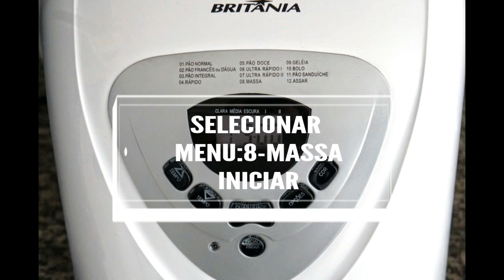E hoje teve Pizza com a Massa feita na Panificadora!!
RECEITA COMPLETA : INSTAGRAM
Bom dia amores!!Hoje a receitinha foi de PIZZA,com a massa caseira preparada na Panificadora Britânia Multi Pane,ficou um espetáculo e sem trabalho algum.Nunca mais vou comprar aquelas massas de  pizzas prontas sem gosto no supermercado (que mais parecem uma sola de sapato),a receitinha que usei é a que acompanha a máquina e está mega aprovada!!Bóra fazer comigo?

Pessoal eu fiz a massa de 600 g,se fizerem uma pizza fininha,essa quantidade de massa dará para preparar 1 pizza de 30 cm e uma de 15 cm.

Fiz nos sabores mussarela e chocolate,mas você pode escolher o sabor que preferir.

A massa fica crocante e muito saborosa,o marido nem acreditou que fiz a massa em casa,disse que parecia a massa da Pizza Hut!!

ALMOÇO:PIZZA DE MUSSARELA (ERA O QUE TINHA EM CASA)

Fiz um molho fritando em 3 colheres (sopa) de azeite de oliva meia cebola picadinha até ficar transparente,adicionei 1 tomate sem pele picado,sal,tempero completo e 1 xícara de água e deixei refogar.Coloquei sobre a massa já esticada na forma (a massa repousou 10 minutos na forma depois que saiu da panificadora).Cobri com mussarela ralada e orégano e levei ao forno a 200 graus até dourar.
SOBREMESA:PIZZA DE CHOCOLATE 🙂

Sobre a massa da pizza coloquei uma ganache de chocolate ao leite feita assim: num bowl adicionei 100 gramas de chocolate ao leite picado e 3 colheres de sopa bem cheias de creme de leite.Levei ao microondas por 1 minuto.Retirei do microondas e misturei bem,até que ficasse cremoso e espalhei sobre a pizza;Levei ao forno pré-aquecido a 200 graus até dourar a borda.

O filhote amou!